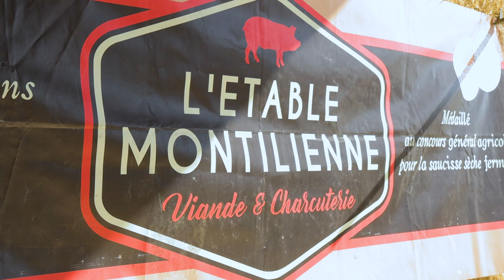🐷🐷🐷 CHEZ ERWAN À L'ETABLE MONTILIENNE 😋😋😋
🥰🥰🥰 Alors là les amis c'est "l'amour est dans la forêt de cochon" 😂😂😂 Ma chère @KarineLeMarchand  je vous présente le beau et sensible David de L'étable Montilienne, éleveur de cochon et prêt pour @lamourestdanslepre8765  😍😍😍 Une rencontre simple et gourmande autour d'un bon barbecue 😋😋😋 Accompagné de Mladen et son rhum arrangé Le Balèze aux fruits du Vaucluse et aussi Arnaud vigneron à La Célestière et au Domaine Dalmeran 🍇🍇🍇 Bonne régalade les amis 😋😋😋